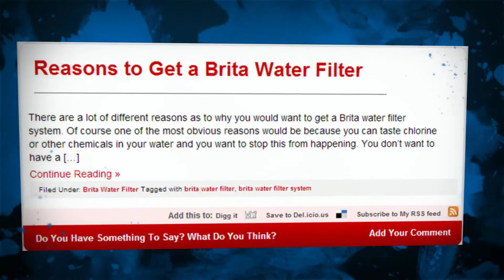Brita Water Filters by Home Vertex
Reviewed: ★★★★★

Everything you need to know about brita water filters.

Why You Want to Use Brita Water Filter Recycling

Brita Replacement Water Filter: How to Tell When You Need One

Brita Water Filter Jug: Is it Worth the Money?

Choosing the Right Brita Water Filter System for Your Home